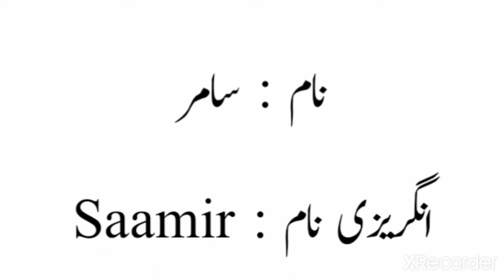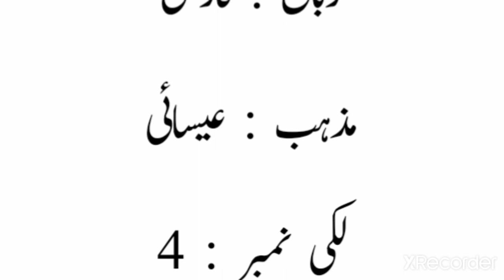Saamir Name Meaning | Saamir Name Meaning in Urdu/hindi | Saameer Name ka Matlab kea hei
Saamir_Name Meaning | Saamir Name Meaning in Urdu/hindi |Saameer Name ka
Matlab#dailytipsword2, saamir name status,